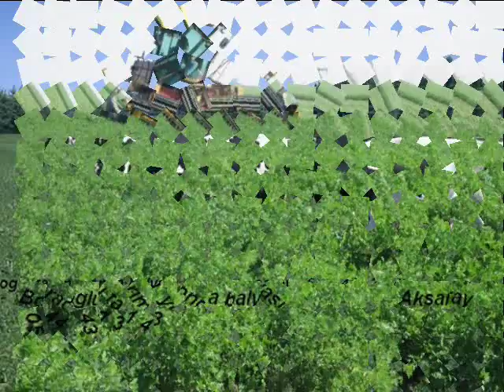satılık yonca balyası fiyatları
Kendi yetiştirmiş oldumuz yonca balyalarını tüm türkiye hatta dünya ya satışını yapmaktayız